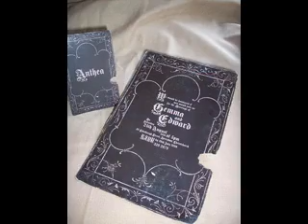Awesome Gothic wedding ideas